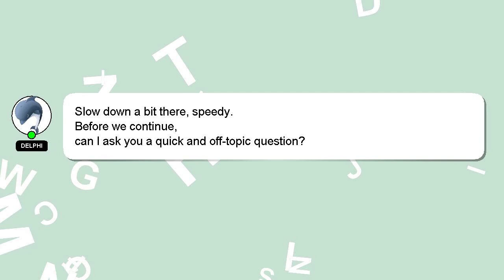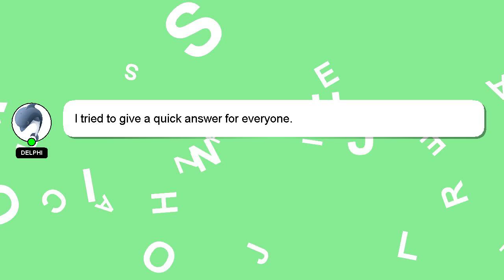C++ : Print simply STL vectors of vectors recursively in C++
C++ STL vectors simply : recursively in of C++ vectors Print